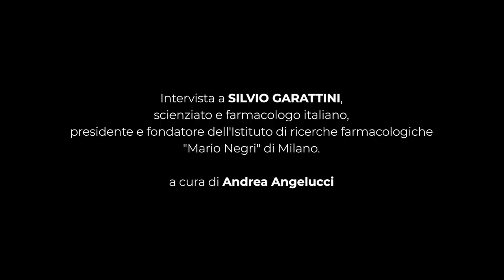01 - ESPLORARE I CONFINI - L'impatto della pandemia Sars-Covid-2 sulle strutture sanitarie